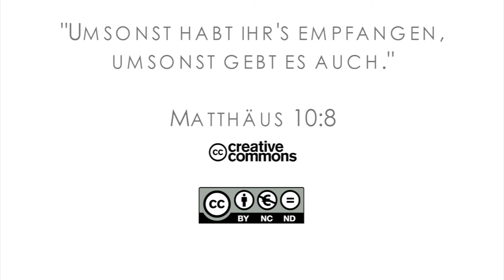15Q03 / 10-03 Missionare in der Bibel